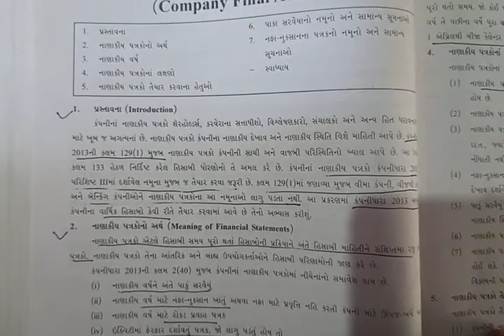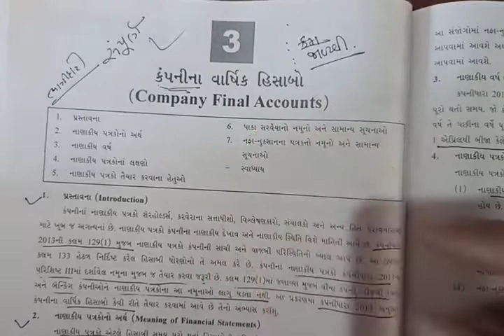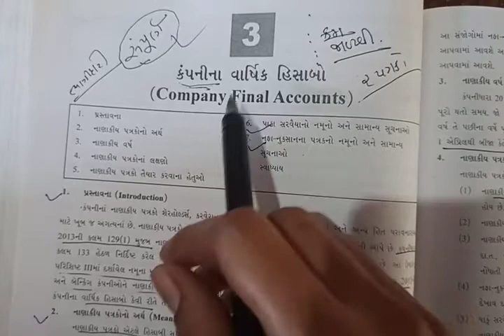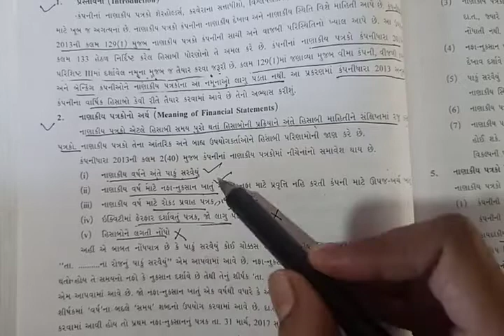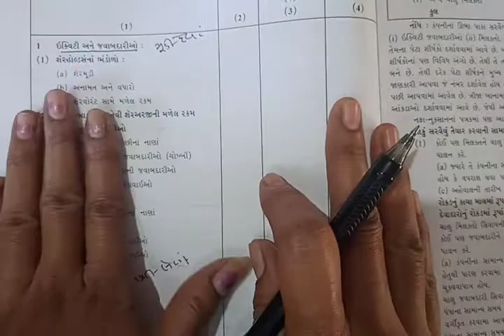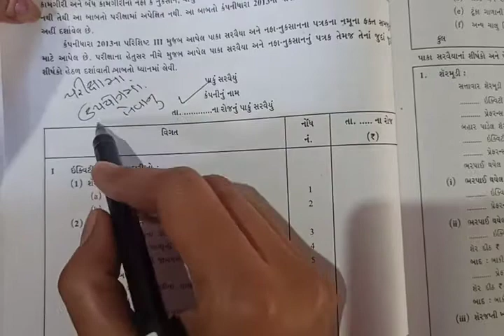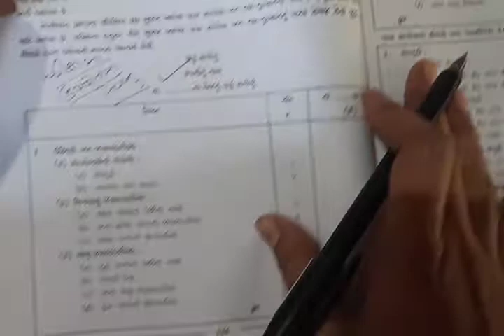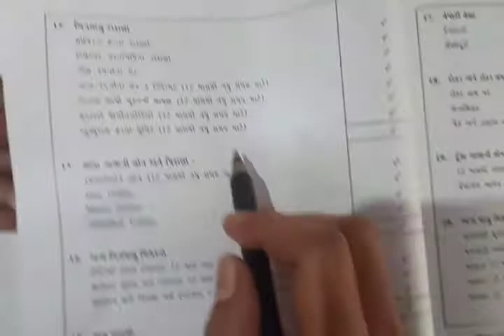STD 12 ACCOUNT CH 3 કંપનીના વાર્ષિક હિસાબ પાકુ સરવૈયુ SHREEMAD DAYANAND KANYA VIDYALAY